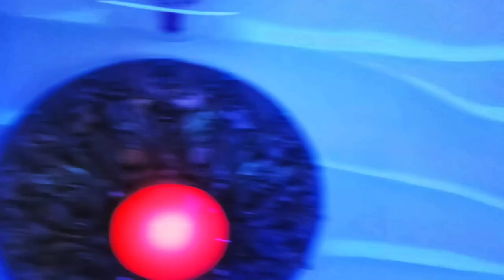For fans of horror films, The Wizard's House offers a unique experience.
Для любителей фильмов ужасов "Дом волшебника" предлагает уникальные впечатления.